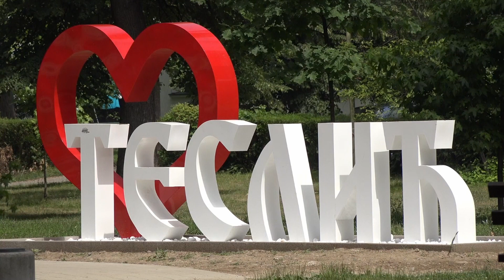Sveti Nikola: Pola Srba slavi slavu, pola ide u goste? 19.12.2023.